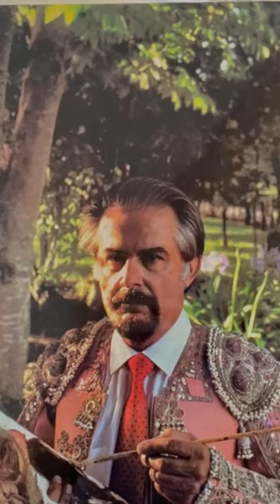7 Curiosidades del Maestro Fernando Botero 🎨🙀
Fernando Botero, con un legado de 90 años, con incontables obras, puso a Colombia en lo más alto a nivel artístico. Estas son 7 curiosidades de su vida:
1. Cuando niño quiso ser Torero. De allí, sus muchas pinturas de este arte.
2. Este artista, fue conocido por sus “Gordas” que cautivaron al mundo y le dieron nombre a su corriente… el Boterismo.
3. Botero dejó al mundo más de 20.000 obras de arte, incluidas pinturas, esculturas, dibujos y grabados.